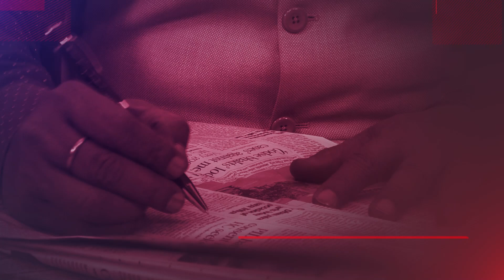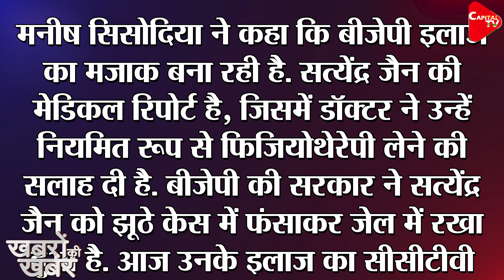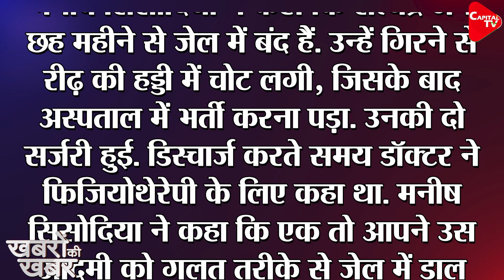Kejriwal Exposed: Satyendra Jain Getting VIP Massage In Jail | Dr. Manish Kumar | Capital TV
A video footage has surfaced that shows jailed Aam Aadmi Party leader Satyendar Jain getting a head and body massage in Delhi's Tihar jail on Saturday. The video emerged days after Enforcement Directorate told the court that Jain is getting VIP treatment in jail.